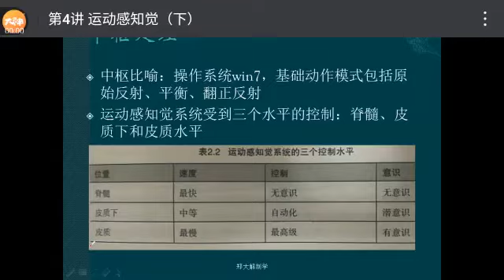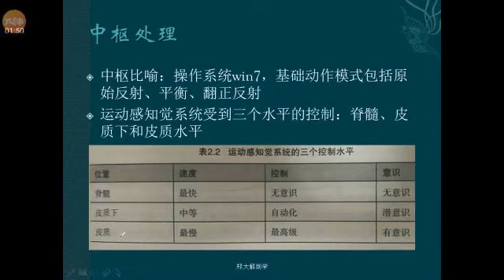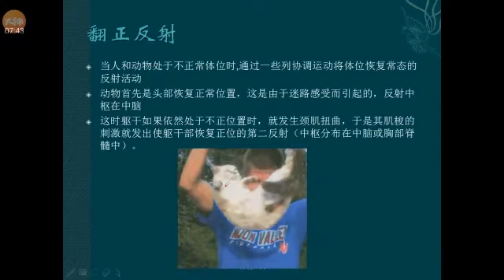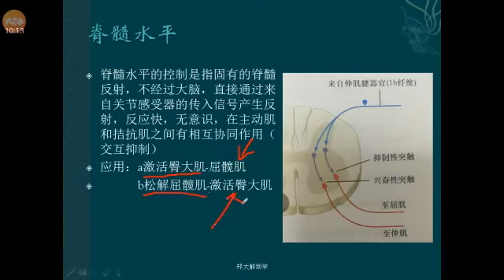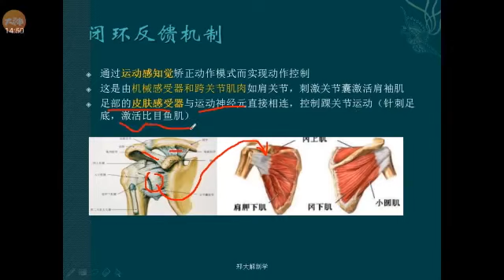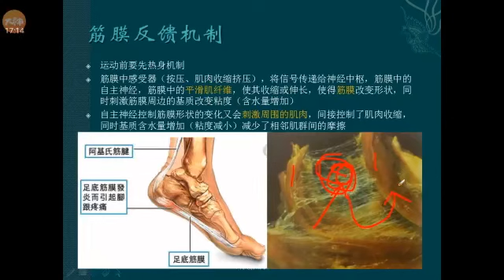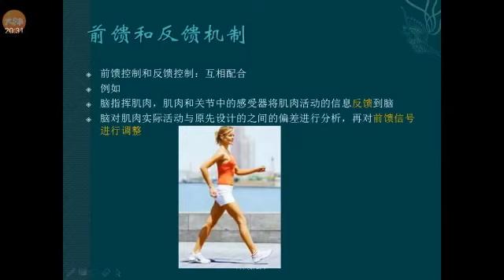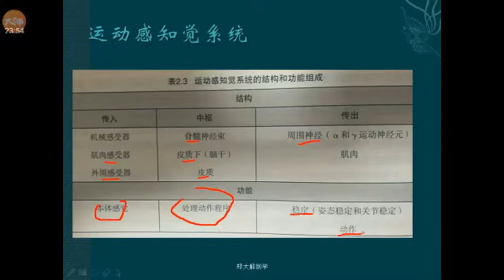04 運動感知覺（下）